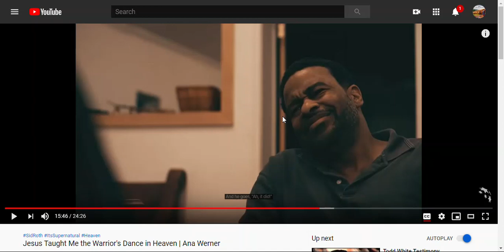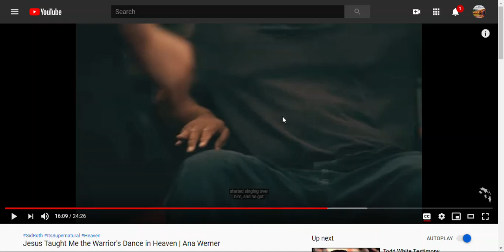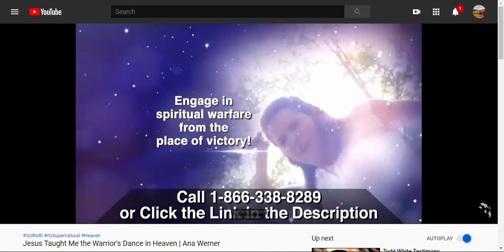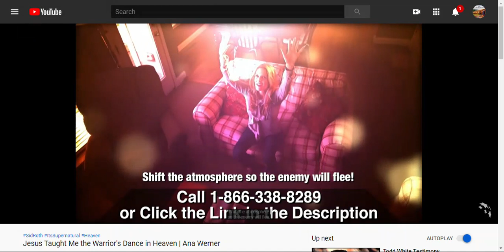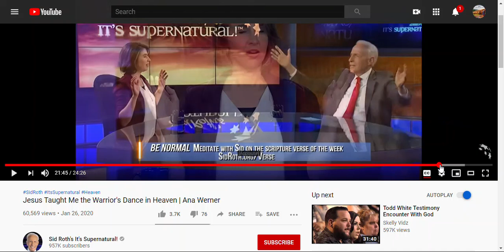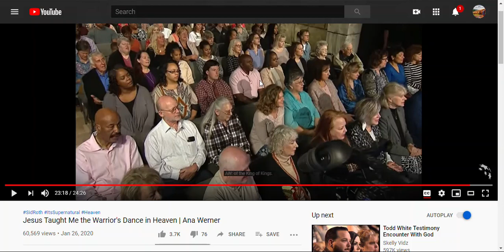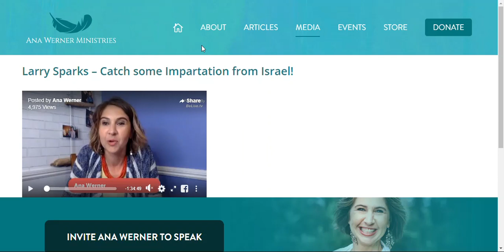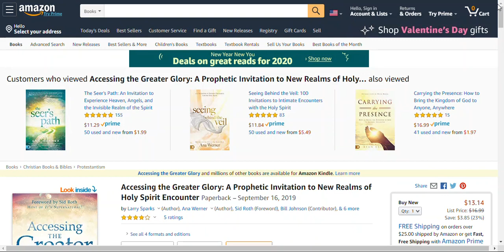PT 2 NAR SEER WITCHES AS "CHRISTIANS" ON SID ROTH PROMOTING AC APOSTASY UNDER RADAR, PROLIFERATION!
The Hidden Hand and partnership of Nar Israel and  Nar Gentiles (all unbelievers but holding to a form of godliness, and Signs and Wonders) are slowly working to reteach the people about a coming Kingdom, with a coming Jesus, and its so subtle you may not be aware of what is really being set up here. But, they do it in pockets, and its proliferation in the "name of Jesus" is so DECEPTIVE, it takes your breathe away. This is the End Times Apostasy on steroids, but the leaders who used to teach us, and warn us, never warned it would pan out like this!

It is so evident in the books and people who are yoking together, and the churches that have been spun into NAR or Kingdom Now with the subtle alterations of the gospel into a almost group salvation with a King coming from "the bible", but its not Jesus of the cross, not the one who respects man's choice to say "NO". ( to the offer of rebirth).

These connections weave together even stronger with more the more research and tips I get from Jewish pastors in Israel who are outraged by NAR; the end is truly coming, but you would never even know it from the NAR people who are trying to convinced you the Trib is not real, and their is nothing bad coming. But by our loyalty to Jesus and stepping into the Supernatural, we can usher in the Presence of GOD, and act like god. More on that when I am ready and researched to share that part with you.

Much more could be said on that, but the introduction of impartation and walking about like you are GOD and splashing his presence on to others is a concerning amount of interview verbiage this woman speaks of. And others in the church are saying that GOD died for us to become imagers of him, to become gods. This is the evidence of that power, that NAR is sporting. Michael Heiser is at the forefront of it and many old Money preacher heretics like Paula, ( Trump's adviser and paid employee) and TD Jakes, and Trump's Billionaire buddy Kanye West and many others, are also a part of that same we are gods camp; but its leaked into the false church, who demands GOD preform Signs/Wonders/ Miracles/ Dealings on demand. The growing tie backs to Israel and NAR Israel are staggering, and we will see that in this video too.